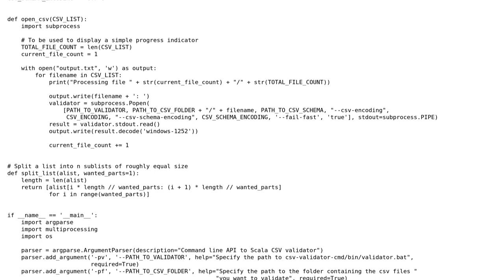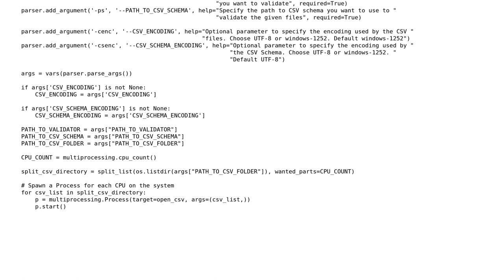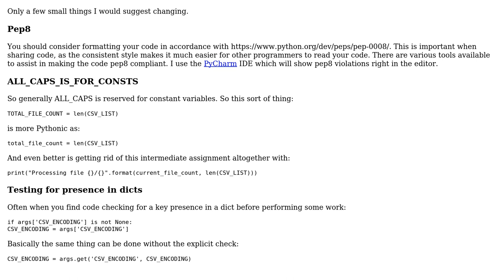Code Review: Subprocess CSV validator and multiprocessing on Python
With thanks & praise to God, and with thanks to the many people who have made this project possible! | Content (except music & images) licensed under CC BY-SA | Music | Images & others | With thanks to user Stephen Rauch user Mast user DreamIT and the Stack Exchange Network Trademarks are property of their respective owners. You are responsible for your own actions.